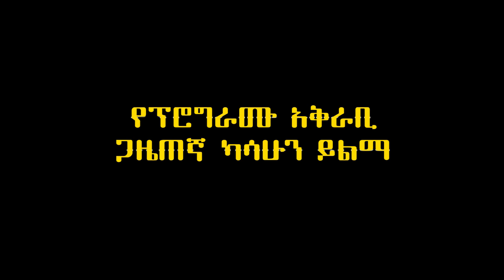ESAT Interview with Arbegnoch Ginbot 7 chairman professor Berhanu Nega Oct 2018 Part 1